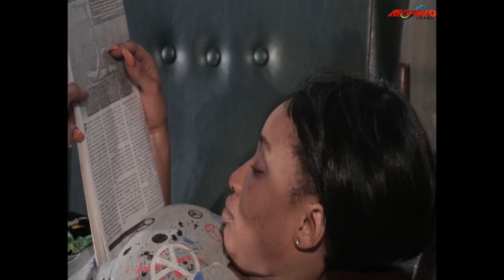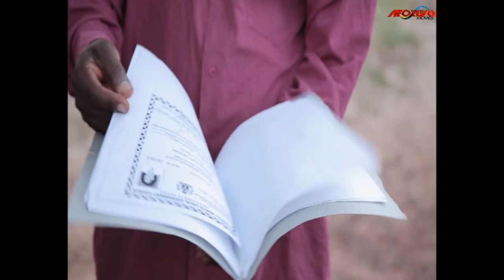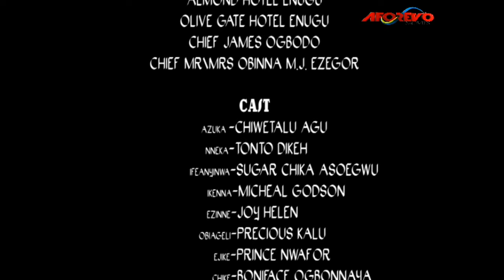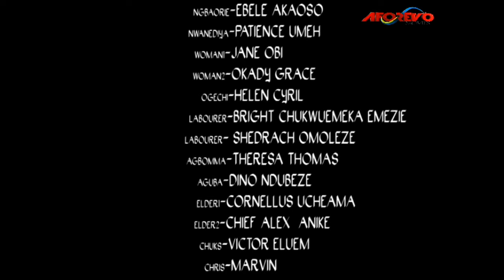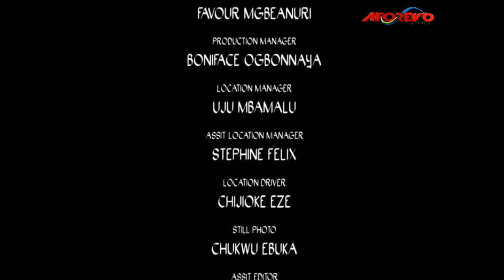You Will Grow Your Christian Faith After Watching This Anointed Movie About Grace - Nigerian Movie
Is there no greater wickedness than wickedness towards one's own family? A young man will stop at nothing to gain control of his family's land. Will nothing or no one stop him

First-ClassTV#nigerianmovies#CANADA#JAMAICA#USA#UK#TRINIDADANDTOBAGO#africannigerianlatestmovies#ruthkadiri247#mauricesamtv#Truelifestory